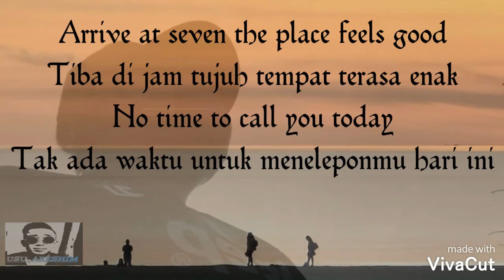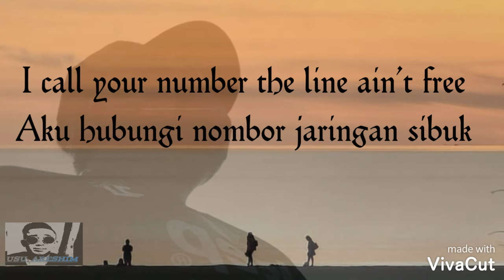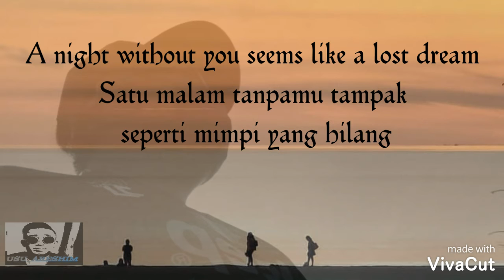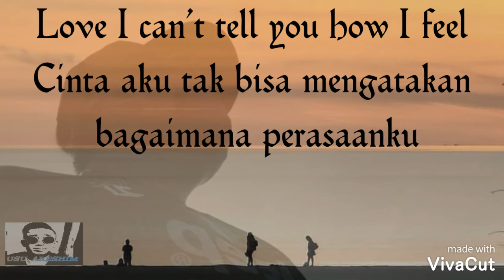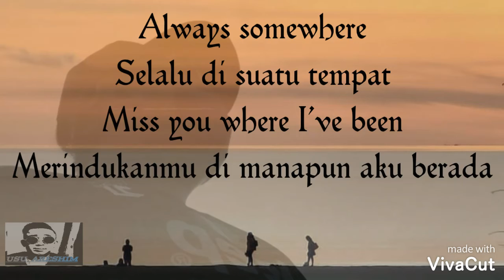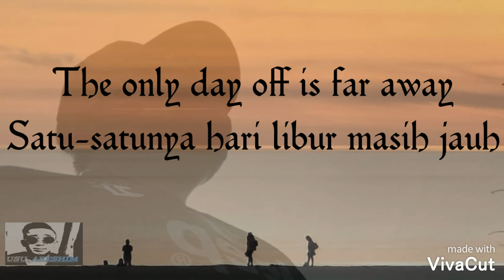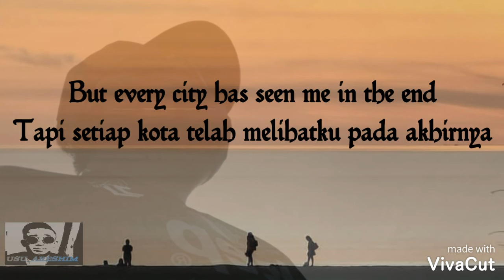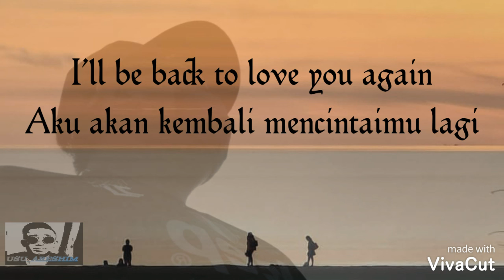Scorpion-always somewhere lirik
Di sarikata Usu areshim